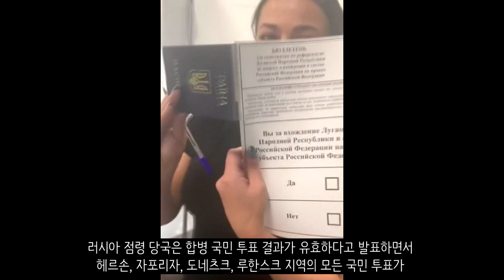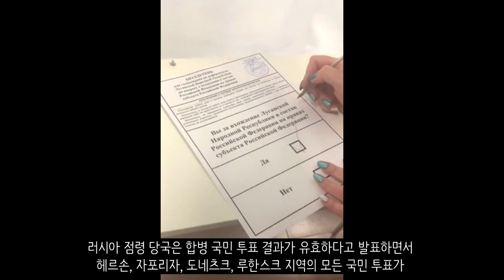우크라이나 전쟁 전황 정리 9월 26일 - 확대되는 러시아 반정부 시위